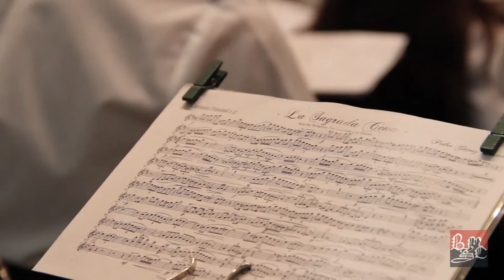La Sagrada Cena (Pedro Gámez) - Banda de Música 'La Soledad' de Cantillana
Grabación y edición de audio y video por Herminio y Manuel Ramos.
Banda de Música 'La Soledad' de Cantillana interpretando en Cantillana la marcha procesional "La Sagrada Cena" de Pedro Gámez, el 23 de agosto de 2014.